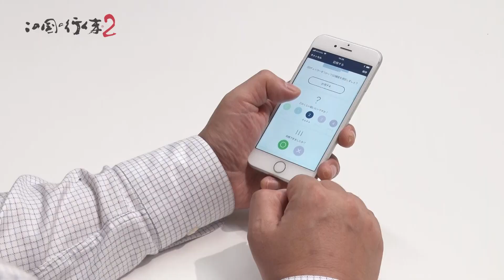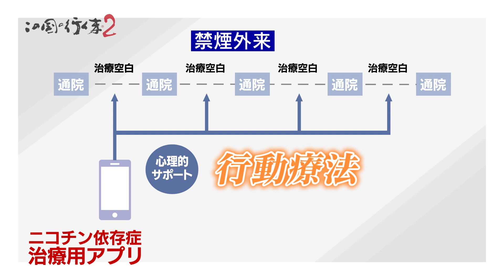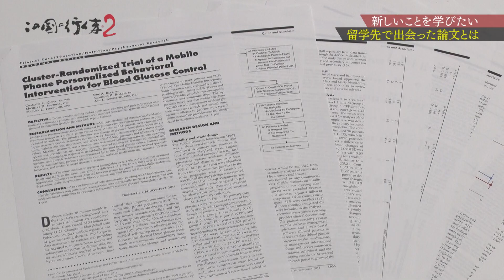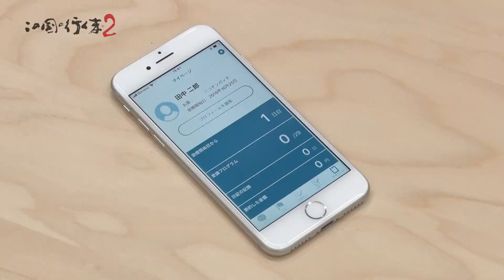#85／ニコチン依存症治療用アプリ／株式会社CureApp 代表取締役CEO兼医師 佐竹 晃太／この国の行く末２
【番組概要】
2014年薬事法が改正され、ソフトウェアも医療に認可されるようになり、その「治療用アプリ」を開発している。「ニコチン依存症治療用アプリ」は今後薬事申請の認可が下りれば日本初の治療用アプリとなる。薬、医療器具に次ぐ第三の治療法として注目されている。
「この国の行く末２　－テクノロジーの進化とオープンイノベーション－」

ＳＢＩホールディングス株式会社 代表取締役社長 北尾吉孝をナビゲーターに、医療･エネルギー・金融・AI・ロボティクスなど、各分野の最前線で活躍するトップランナーをゲストにお招きし、日本と世界の未来について語り合う番組。

ＳＢＩホールディングス株式会社　代表取締役社長　北尾吉孝
竹内香苗